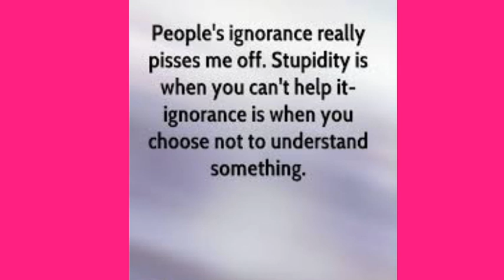This piss u off Good😔😔😔😔😔